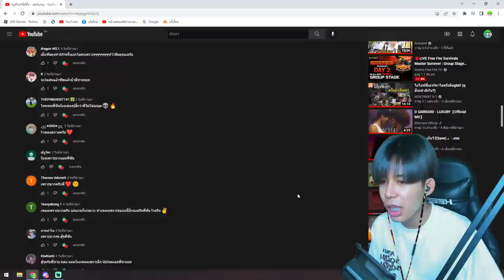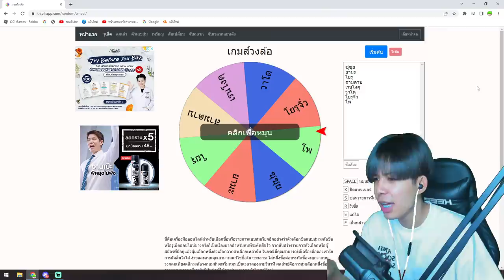Blox Fruit สุ่มกรงล้อ เล่นดาบ กับหมัด ได้ของดีมากกก!! งานนี้เละ